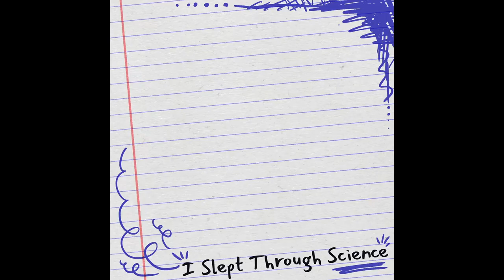How does whistling work?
Lesson 9
Can you whistle? Do you know how whistling works? How similar is whistling to musical instruments? These questions and more will be answered in this week's lesson, along with some things to try yourself!

Theme Song:
Swing 39 by Latché Swing